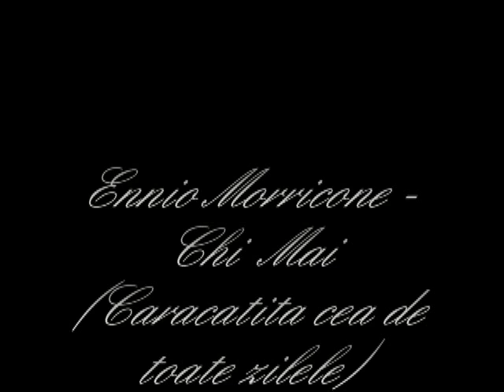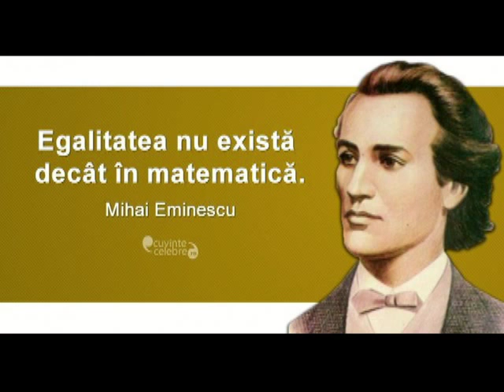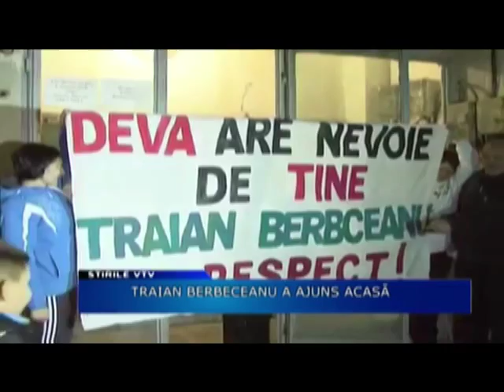Ennio Morricone - Chi Mai (caracatita cea de toate zilele)